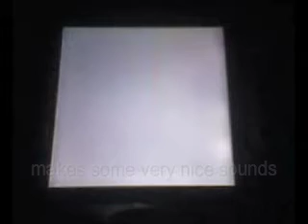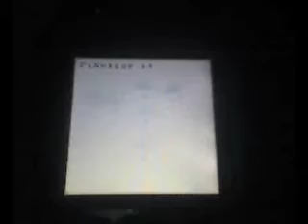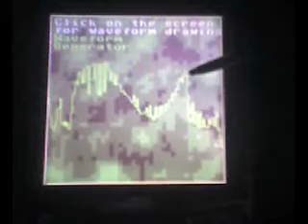Pixilang examples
A couple of examples of the graphics / music language Pixilang. Sorry about the poor sound quality, the machine running pixilang was a Treo 600 and the video was made using a Treo 650.